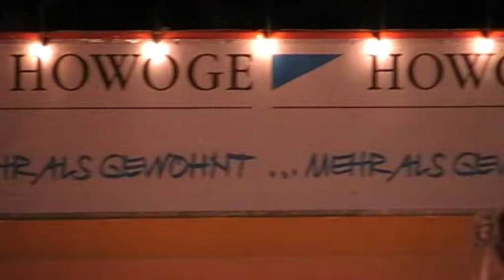Stars & Sternchen 1. Feentanz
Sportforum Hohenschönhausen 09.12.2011